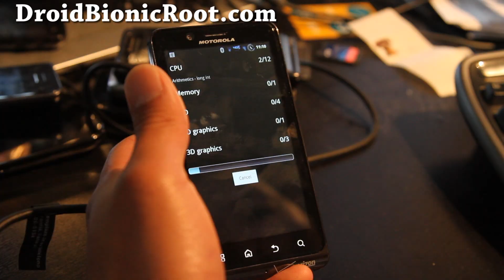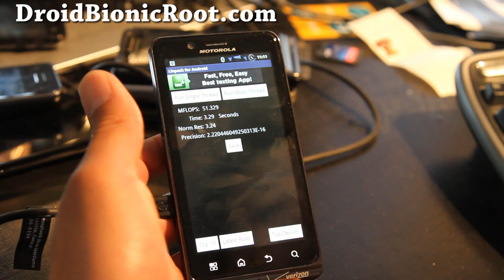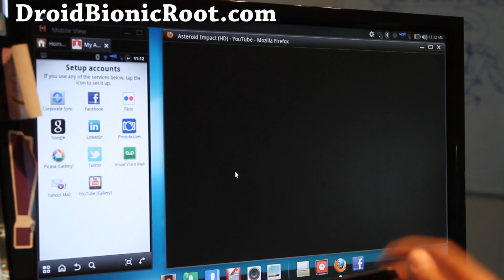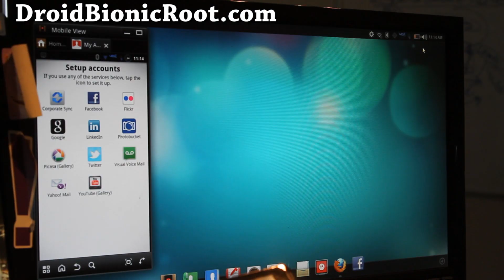UNL3ASH3D ROM for Rooted Droid Bionic!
Here's UNL3ASH3D ROM for Droid Bionic, one of the first and best ROMs for the Droid Bionic, comes with WebTop HDMI Hack too.

Want to stay updated on latest Droid Bionic hacks and tips?

sign up for our Droid Bionic Newsletter here and receive a free PDF of Droid Bionic Rooting Guide: